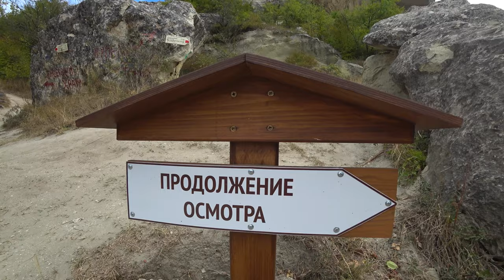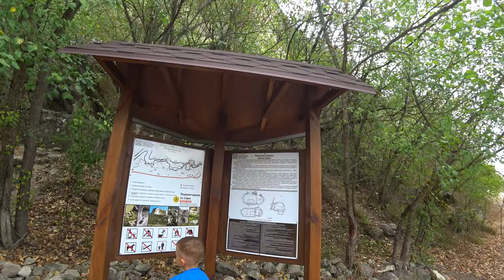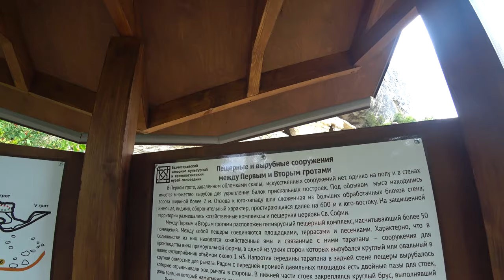Крым Пещерный город Качи-кальон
Качи-Кальон (Монастырь (киновия) святой Анастасии Узорешительницы)— крымский средневековый пещерный монастырь, расположенный в долине реки Качи. Он находится в скалах Внутренней горной гряды над дорогой Бахчисарай — Синапное, между сёлами Предущельным и Баштановкой Бахчисарайского района Крыма.